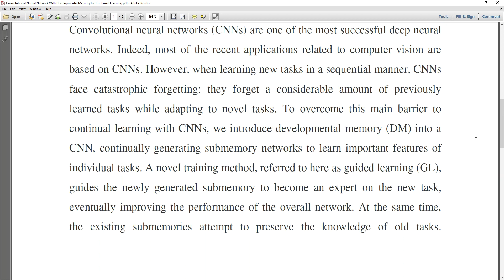Convolutional Neural Network With Developmental Memory for Continual Learning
* Complete Source Code
 * Complete Documentation
 * Complete Presentation Slides
 * Flow Diagram
 * Database File
 * Screenshots
 * Execution Procedure
 * Readme File
 * Video Tutorials
 * Supporting Softwares

Support Specialization
 * 24/7 Support
 * Ticketing System
 * Voice Conference
 * Video On Demand
 * Remote Connectivity
 * Document Customization

College Projects
Student FinalYearProjects